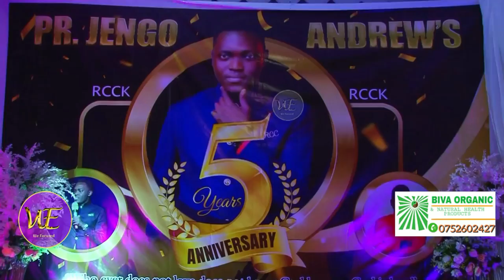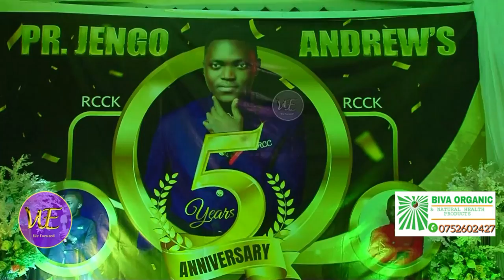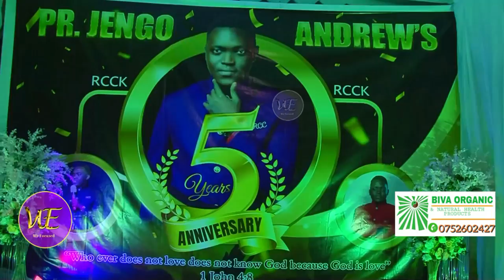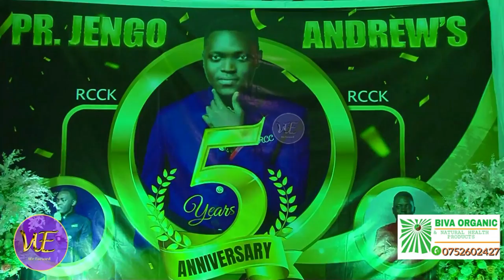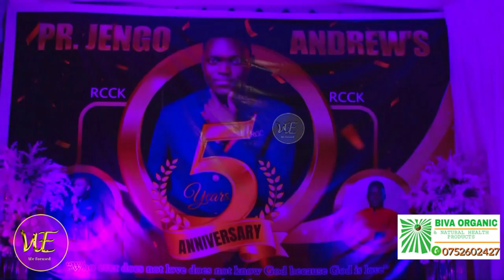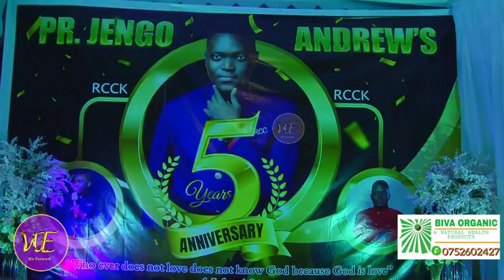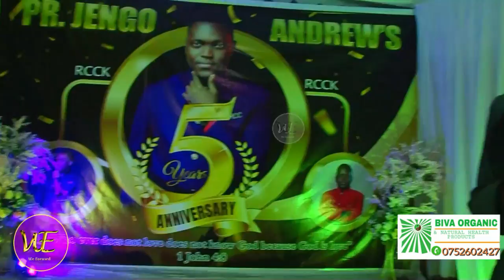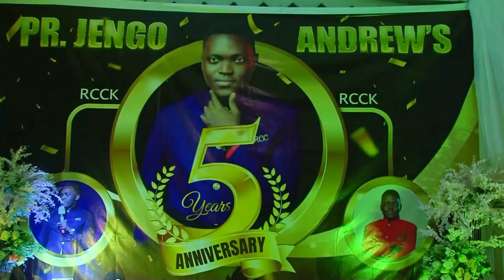Pr. Andrew Jengo Alazze Baganda Be Pr. Yiga Beyamulekera Ku Anniversary Ye Ya Myaka 5 Mu Busumba.